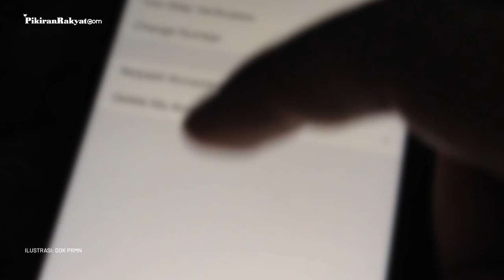Pengguna Whatsapp Wajib Hati hati, Peretas Bisa Kunci Akun Berbekal Nomor Telepon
Cacat baru yang ditemukan ini bisa membuat akun Whatsapp seorang pengguna ditangguhkan sementara tanpa ia ketahui.
Bahkan jika proses tersebut dilakukan secara terus menerus, akun Whatsapp yang digunakan bisa tidak digunakan hingga nyaris permanen.